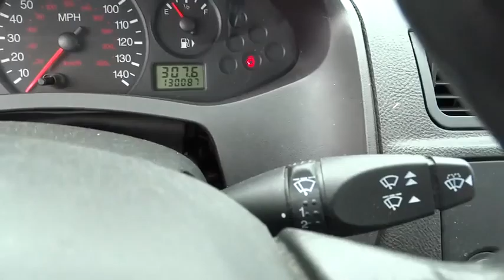2007 Ford Focus Bourbonnais, Kankakee, Chicago, Joliet, Orland Park, IL 50069A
2007 Ford Focus

Taylor CDJR
1497 Illinois 50

Taylor Chrysler Jeep Dodge & Ram is across IL Route 50 from the Mall in Bourbonnais, IL. With a full selection of New, Certified, and Pre-Owned vehicles; we have been serving the needs of Kankakee County and Beyond for more than 20-years. Our professional Internet team offers you a no-pressure environment and operates with the quality that you expect from Taylor. You will find Discounted Prices & Excellent Deals on all makes and models. Located at 1497 N State Rt 50 in Bourbonnais Illinois. Come see why our customers have rated us the #1 Dealer in Illinois for 3 consecutive years by dealerrater.com!This is a Mechanics Special. It is your last chance to purchase before we send it to auction. It is being sold AS IS and may have mechanical problems consistent with vehicles with mileage over 100,000 miles. These problems may include transmission issues, breaks, gaskets, bearings, etc.